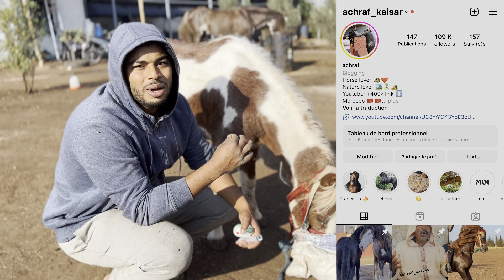وحوش أدمية تكرفسوا على حصان وعماو ليه عينيه بجوج مسكين 😭 بسبب الحقد 😡. تطور كبير لمهر قيصر 😱